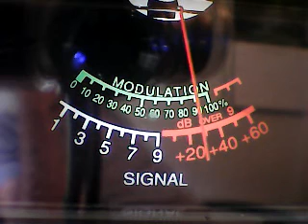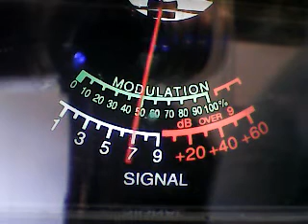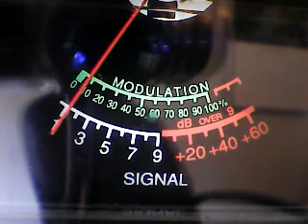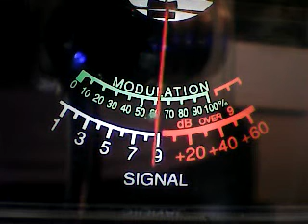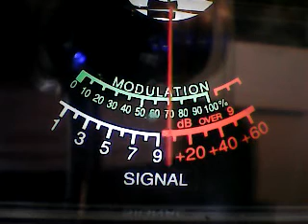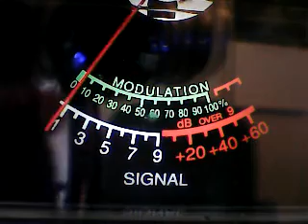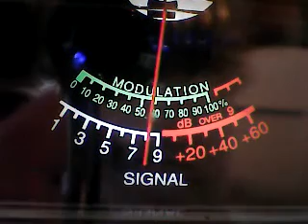Gate 3 ch 28 Sat morning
DX CH 28 SATURDAY MORNING 3 RD CUP OF JOE